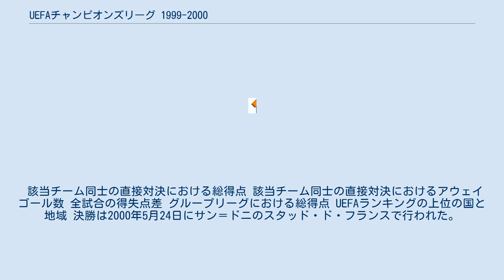UEFAチャンピオンズリーグ 1999-2000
UEFAチャンピオンズリーグ 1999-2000 (UEFA Champions League 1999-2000) は、第1回大会が行われてから45回目のUEFAチャンピオンズリーグである。
 1999年7月19日に予選が開幕し、翌2000年5月24日にフランス・サン＝ドニのスタッド・ド・フランスで決勝戦が行われ、レアル・マドリードが8度目の優勝を果たした。
 もし勝ち点が同じチームが出た場合の順位の付け方は以下のとおりである。
 該当チーム同士の直接対決における総得点 該当チーム同士の直接対決におけるアウェイゴール数 全試合の得失点差 グループリーグにおける総得点 1次グループリーグを勝ち抜いた16クラブが出場。
 1次グループリーグを突破したチームを4クラブずつ・4つのグループに分け、総当り戦で各グループ上位2位が準々決勝に進出。
 該当チーム同士の直接対決における総得点 該当チーム同士の直接対決におけるアウェイゴール数 全試合の得失点差 グループリーグにおける総得点 UEFAランキングの上位の国と地域 決勝は2000年5月24日にサン＝ドニのスタッド・ド・フランスで行われた。
 レアル・マドリード v バレンシア